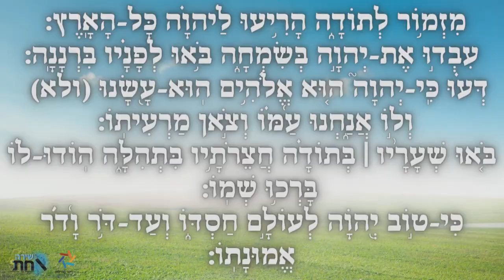מדברי הגאון הינוקא 🔴 אהבת הבורא והבריאה 🔴 סוד ומעלת השמחה בחיים 🔴 כח פעולה קטנה של יהודי פשוט 🔴 מרתק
הגאון הינוקא
הינוקא
הרב שלמה יהודה בארי שליט"א